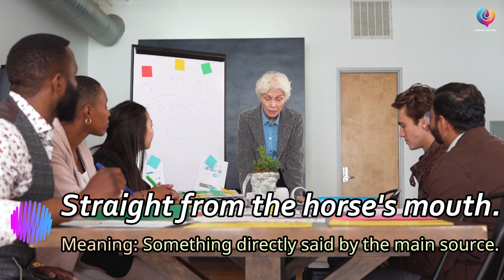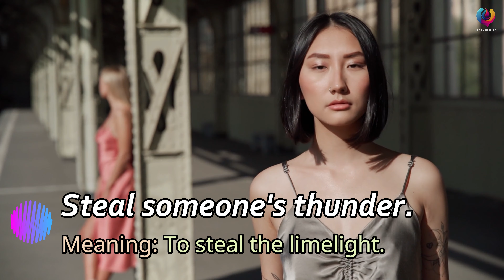10 Commonly Used Idioms - You Should Know | 2022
If you're aware of English language, you must have heard of the term 'Idiom', somewhere, for sure.

An idiom is a group of words that have a meaning which is very different form the individual words.

For e.g., 'When pigs fly'. Now, it's got nothing to do with pigs and their flight, we all know, pigs can't fly. But this idiom means 'never'.
Sentence usage: I'll increase your pocket money when the pigs fly. This means, the person speaking to you will never increase your pocket money. (Startled?)

Idiomatic expressions are groups of words with an established meaning unrelated to the meanings of the individual words which are sometimes called an expression.

To help you improve your English skills, here's a list of 10 commonly used idioms with their meanings, that will provide you a clearer view.

An Idiom can be very colorful and make a ‘picture’ in our minds.

- Urban Inspire -

Sakura Girl